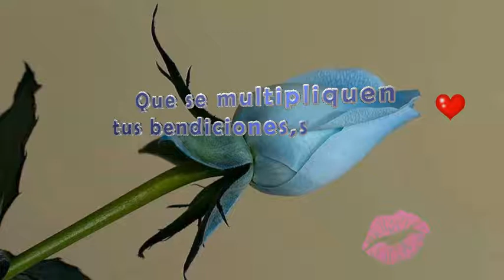suma,resta buen día